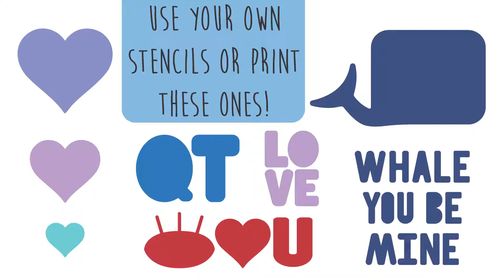Valentine's Day DIY Mug Stencils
Grab a mug from your nearest GoodwillSoCal and make a sweet ValentinesDay gift with these adorable stencils ❤️ 👉🏾